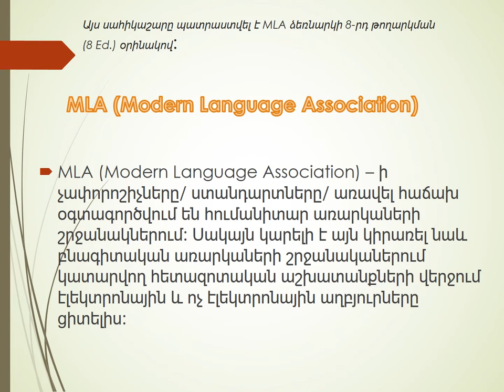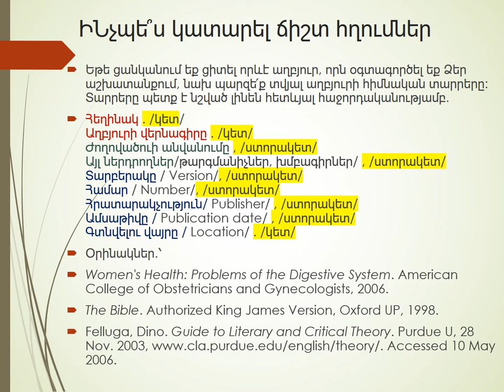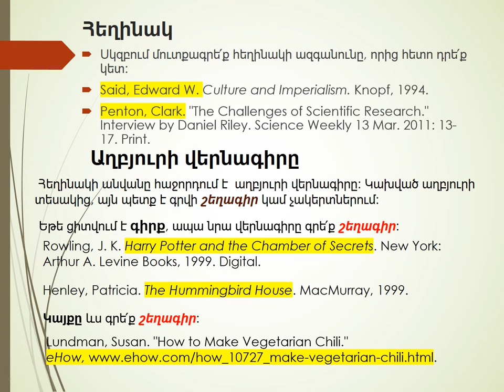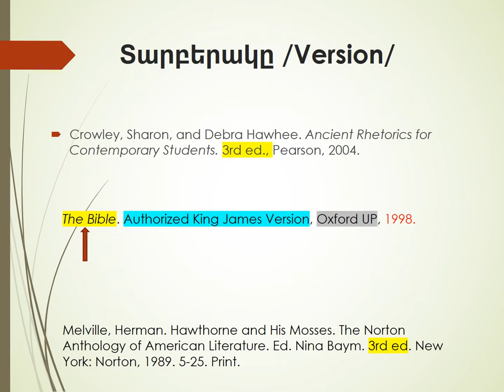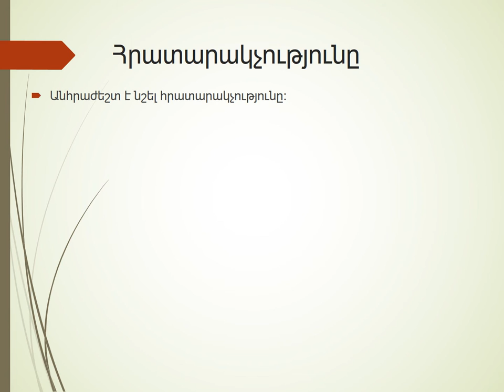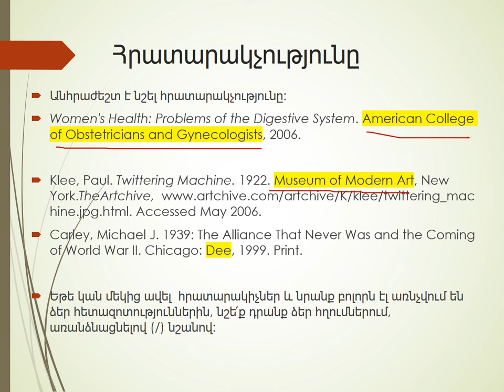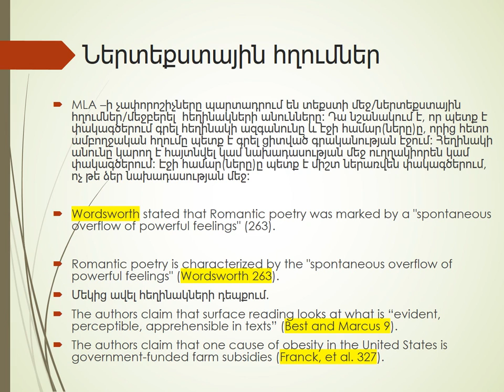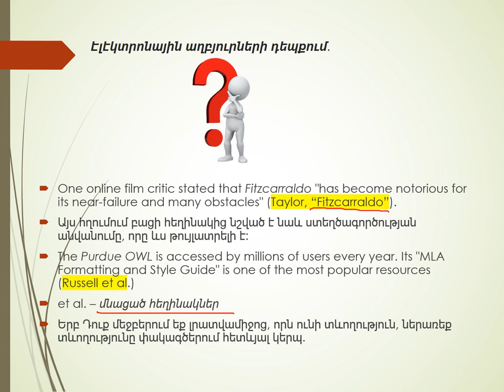ՀՂՈՒՄՆԵՐ ԿԱՏԱՐԵԼՈՒ ՈՒՂԵՑՈՒՅՑ